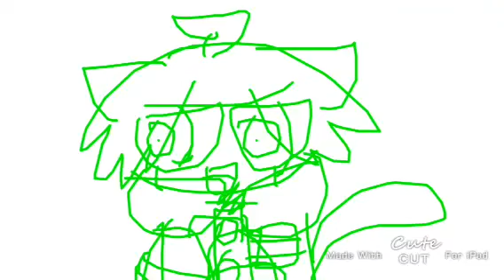Danganronpa Ultimate Vines MAP Part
For Apples and Cream

I Use Flipaclip or Cute cut for No Reason!